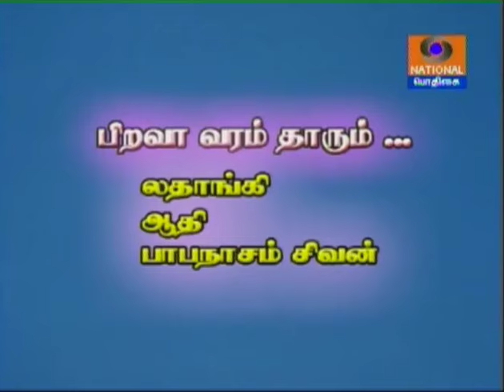Piravaa Varam Taarum Full Concert song Lathangi Ragam